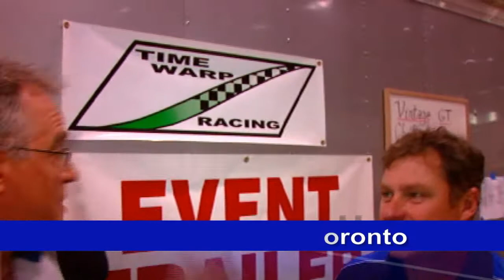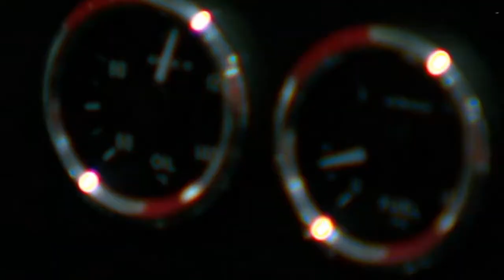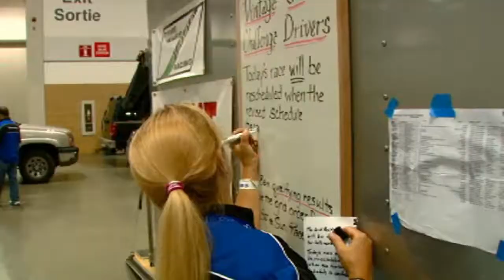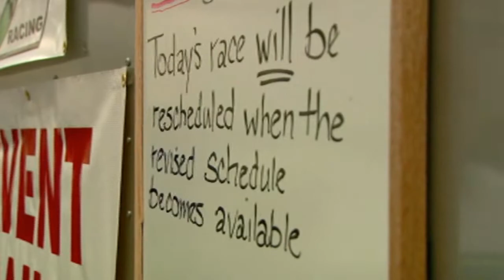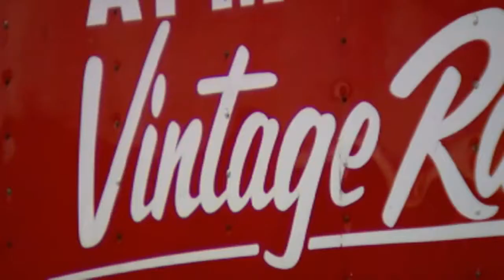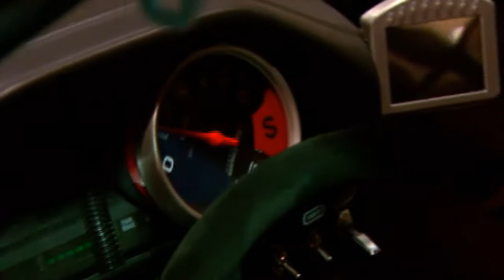Toronto Vintage GT Challenge - Part 1: Paddock walk, driver interviews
The vintage GT cars of the Varac g70+ class took to the road at the Toronto Indy in 2009. This was a Saturday afternoon walk about to meet and greet the drivers.
This has remastered audio since the original had a lot of background noise due to a massive rain shower outside thundering on the roof.